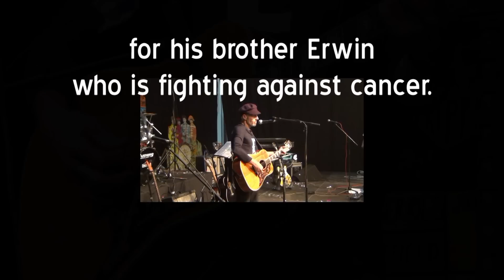Here Today - tribute to Erwin Beyrens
JOHN & PAUL feat. Eric Beyrens
live @ 25th Beatlesday, Mons (Belgium)

Eric plays "Here Today" for his brother Erwin who is fighting against cancer.

The guitar Eric used, is a 1962 vintage Epiphone witch most probably belonged to Paul McCartney during the 'Hamburg period'.

camera: Herman Marynissen - Katharina De Clercq
Videomontage: Herman Marynissen
with kind permission of Francois Snijders for the use of additional pictures
Created for Studio54 - John & Paul by Avanti-in-Motion

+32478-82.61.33